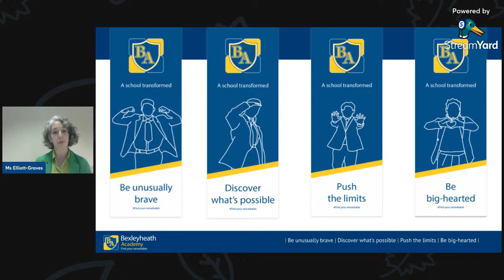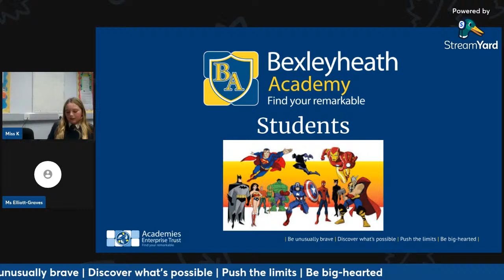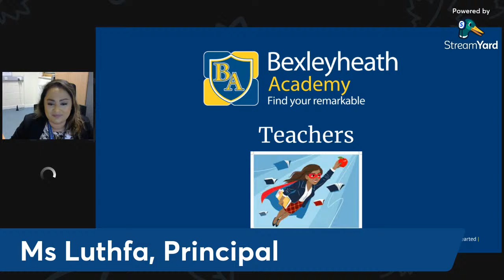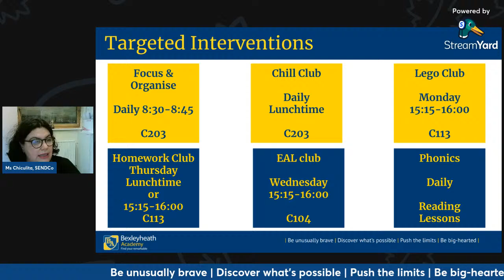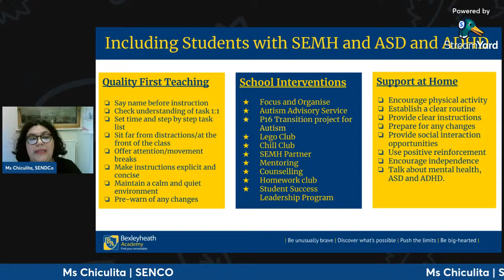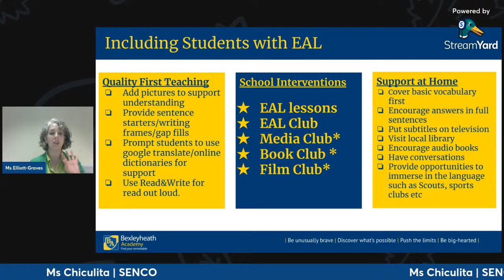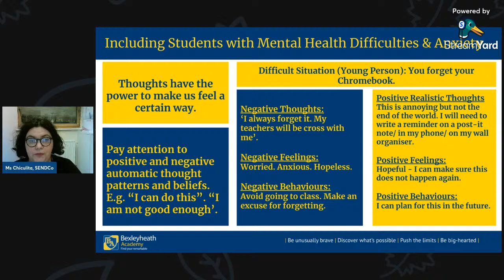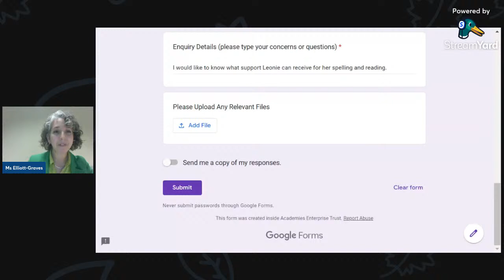Inclusion Information Evening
An opportunity for all parents and carers of students with SEND and EAL to find out more information about the support and interventions that are offered in school.